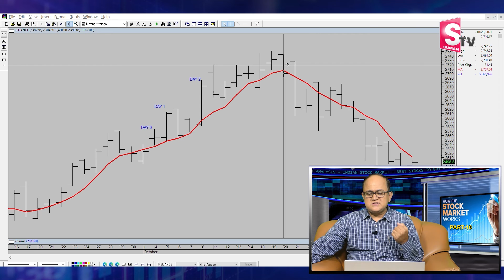Stock Market Basics For beginners_#10 | Stock Market in Telugu